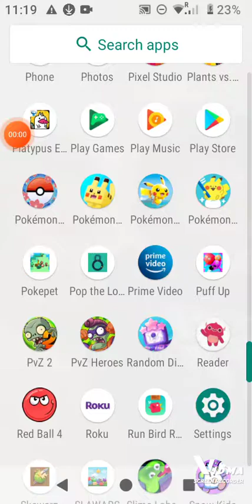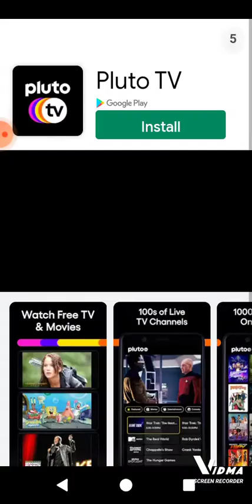The Magic Bridge is Great [Trite plays Super cat tales Magic Bridge]